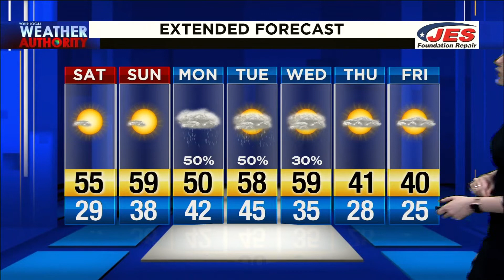Saturday Morning Video Forecast 2-22-20 AM